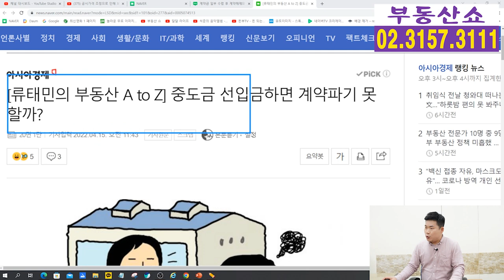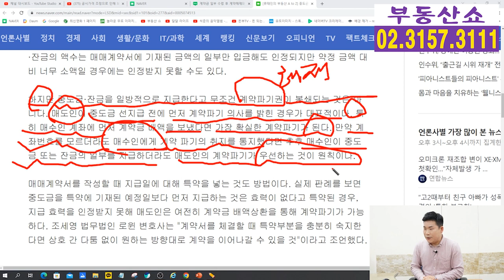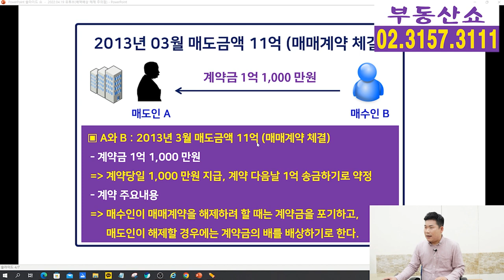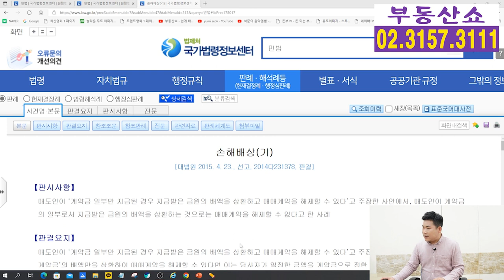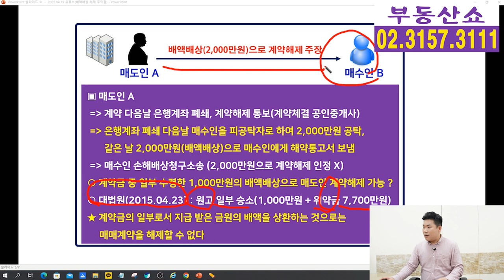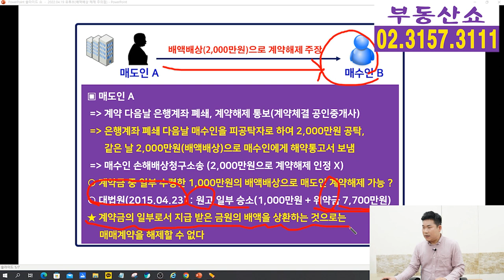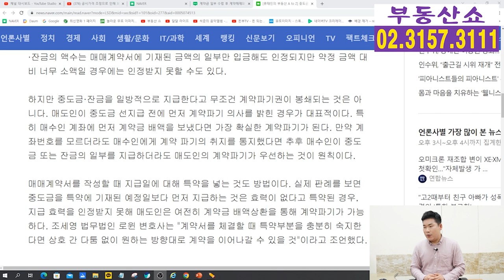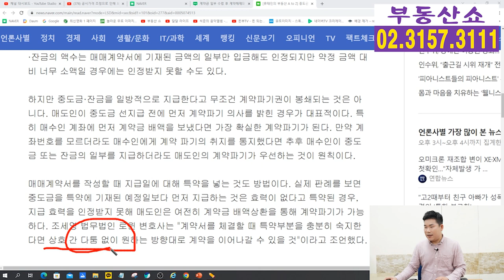배액배상 계약해제 잘못하면 집주인 폭망, 매수인 이득, 집 더 비싸게 팔고싶다면 주의하세요!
최근 집값이 다시 꿈틀거리면서
진행 중인 매매계약을 취소하려는
집주인들이 늘고 있는데요,
계약파기를 막으려면 매수인은 어떻게 해야할지,
배액배상으로 계약해제 하려는 매도인은
무엇을 주의해야할지 알려드립니다.